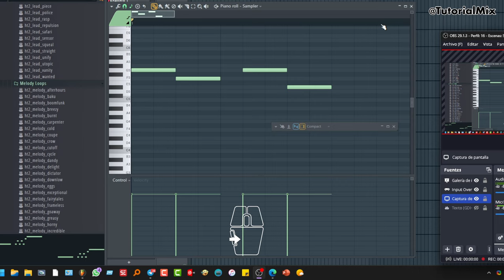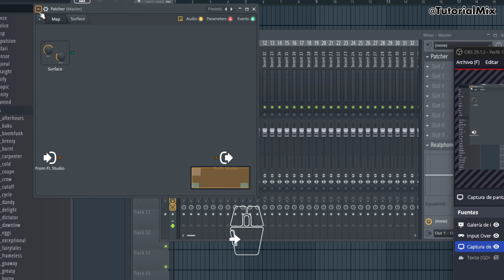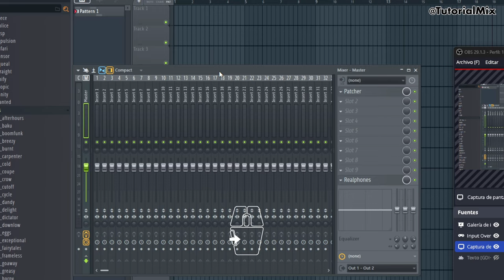La nueva forma de humanizar en FLSTUDIO ✅ 3 Métodos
En este tutorial muestro una nueva forma de humanizar utilizando el DAW Fl studio. Y repasamos otras dos opciones más.
Humanizar en producción musical con un DAW (Digital Audio Workstation) se refiere a añadir elementos y ajustes para hacer que las grabaciones y composiciones suenen más orgánicas y naturales, como si fueran interpretadas por músicos reales. Algunas formas de humanizar en un DAW incluyen:

1. Variación en la temporización: Añadir pequeñas variaciones en la duración y el tiempo de las notas para evitar que suenen mecánicas y perfectamente alineadas.

2. Modulación de la dinámica: Cambiar la intensidad de las notas a lo largo de la interpretación para simular la expresión humana.

3. Uso de automatización: Utilizar la automatización para ajustar parámetros como la velocidad de ataque, la resonancia y otros efectos para darle más vida a las pistas.

4. Grabaciones en vivo: Incorporar grabaciones de instrumentos reales o voces para mezclarlas con elementos digitales y lograr una sensación más auténtica.

5. Groove y swing: Aplicar patrones de groove o swing para darle un ritmo más humano a las secuencias de batería y otros instrumentos percusivos.

En resumen, humanizar en producción musical significa buscar maneras de evitar que la música suene mecánica y perfectamente cuantizada, dando lugar a una interpretación más orgánica y emocional. Esto puede lograrse mediante ajustes cuidadosos en un DAW y la combinación de elementos digitales con grabaciones en vivo cuando sea posible.